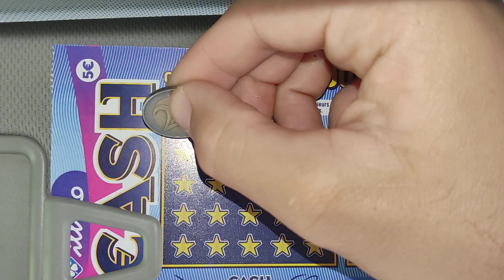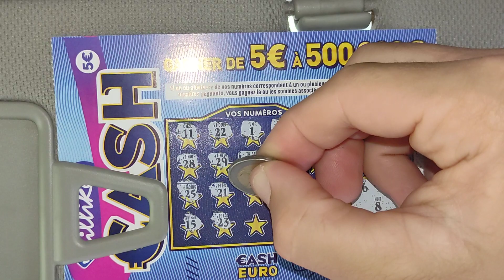1 Cash Dans Le Vésicule 🤣🌟